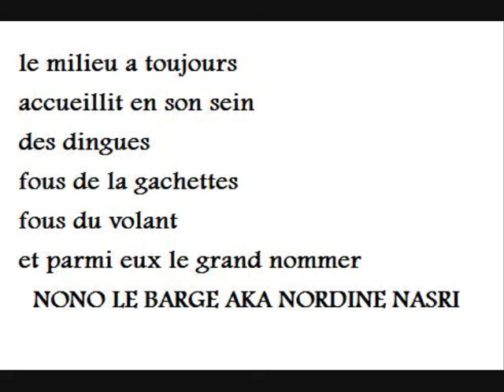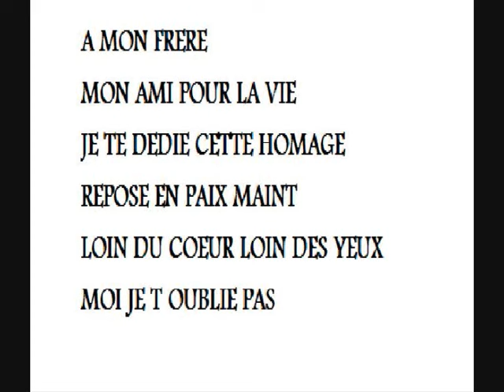HOMAGE A NORDINE NASRI...DIT...NONO LE BARGE.. Rahimou Allah....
UNE RAFALE D'ARME automatique, un conducteur
qui s'affale sur le volant de sa Peugeot 406, mortellement touché de plusieurs projectiles :
Nordine Nasri, 33 ans, a été abattu hier matin vers 2 heures en plein VIII eme arrondissement
de Paris, à l'angle de la rue de Berri et de la rue du Faubourg-Saint-Honoré par un tueur à
moto.

Son passager, Abdallah Bouaouina, 36 ans touché à l'épaule et à la cuisse gauche, a pris
la fuite à pied avant d'être récupéré par une patrouille de police quelques centaines de mètres
plus loin. Transporté par le Samu à l'hôpital de la Pitié-Salpêtrière, ses jours ne sont pas
en danger. Aux abords de la Peugeot 406, une dizaine de douilles de calibre 9 mm ont été retrouvées
par les enquêteurs de la brigade criminelle.La thèse du règlement de comptes ne fait guère
de doute. La victime, originaire de Nanterre et officiellement domiciliée à Colombes (Hauts-de-Seine),
était connue de la police dans cinquante-sept dossiers différents. Du vol simple aux violences
avec arme en passant par des contrefaçons de documents administratifs ou des aides au séjour
irrégulier. Le 25 juillet, Nordine Nasri avait échappé miraculeusement à une tentative de meurtre,
avenue de la Grande-Armée. Ce soir d'été, touché par sept projectiles de 11,43, il avait trouvé
la force de se relever et d'utiliser à deux reprises son pistolet 7,65 contre un certain Karim,
23 ans, lequel s'en sortait lui aussi. Nordine Nasri était transporté à l'Hôpital américain
de Neuilly puis mis en examen et placé en détention préventive.Selon des sources proches du
dossier, Nordine Nasri a sans doute payé comptant ses agissements. Et sa chance insolente l'a
lâché : son nom a été évoqué après le décès par balles d'un gangster de banlieue abattu en Espagne
l'an dernier. Un homme dont il s'était dit à l'époque que son frère mettrait toute son énergie
à le venger. Les spécialistes de la pègre francilienne décrivent Nasri comme « un homme de main
» qui oeuvrait notamment pour « le clan de Montreuil ». Il était soupçonné par les policiers
d'avoir participé à plusieurs grosses affaires criminelles dont un hold-up le 8 juin 2002 contre
l'hôtel des ventes de Fontainebleau (Seine-et-Marne). 800 000 de bijoux, dont un collier Van
Cleef Arpels estimé à plus de 76 000 , avaient été raflés par un commando de truands qui
avaient tiré sur une patrouille de policiers. Le 24 septembre, l'OCRB avait interpellé les deux
« cerveaux » présumés, Fabrice Hornec, issu d'une famille très connue des policiers parisiens,
et Jacques Haddad, dit le Grand Jacques, l'un de ses amis. Les perquisitions effectuées avaient
permis la saisie de plusieurs voitures de luxe et une somme de près de 400 000 . Nordine Nasri
était en outre soupçonné d'avoir participé avec les autres malfaiteurs de cette même équipe
à plusieurs dizaines d'agressions très violentes, dont plusieurs « saucissonnages » de personnes
fortunées, et des braquages de grandes surfaces, le tout ayant rapporté des centaines de milliers
d'euros..